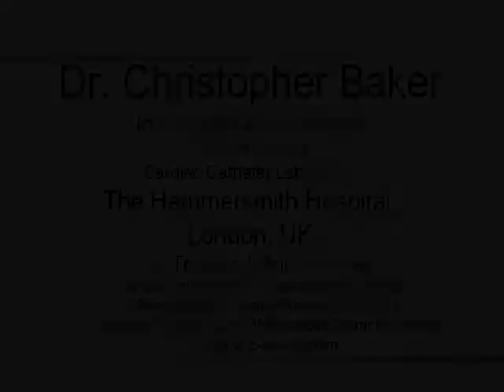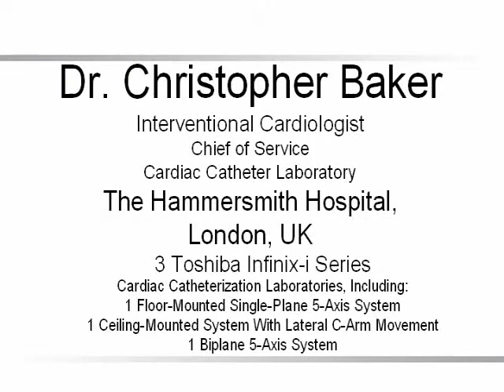Dr Baker - Infinix-i 5-Axis Positioning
Dr. Christopher Baker, Interventional Cardiologist, Chief of Service, The Hammersmith Hospital, London, UK discusses his experience using Toshiba Infinix-i series cardiac catherization laboraties, including one single plane 5-axis system, one single plane ceiling-mounted system and one bi-plane 5-axis system.